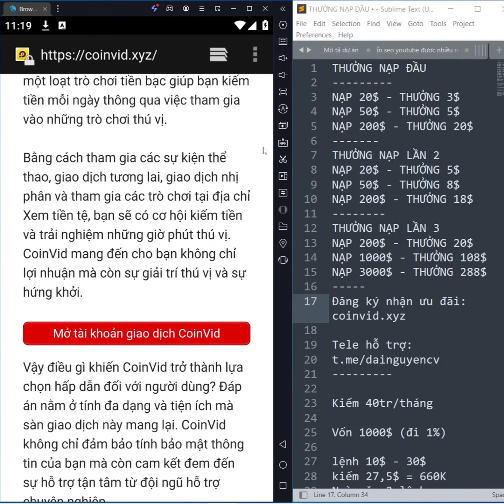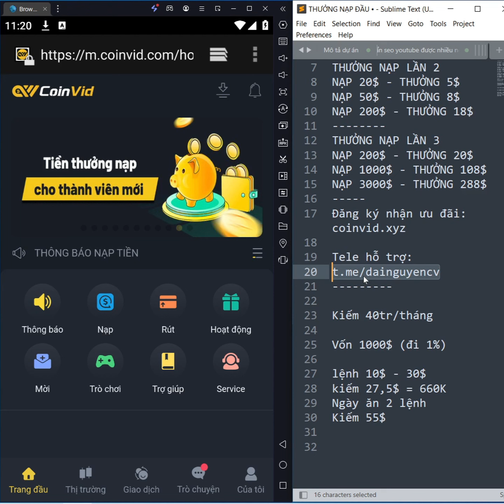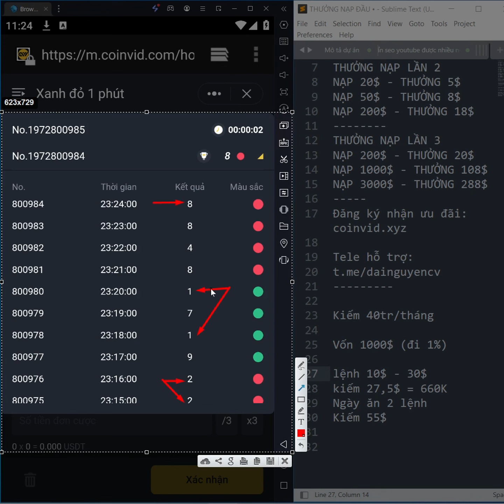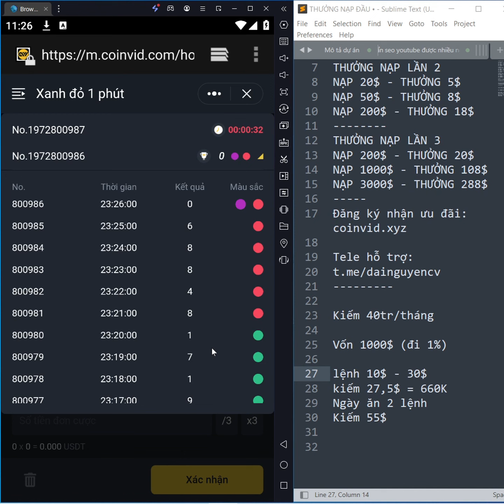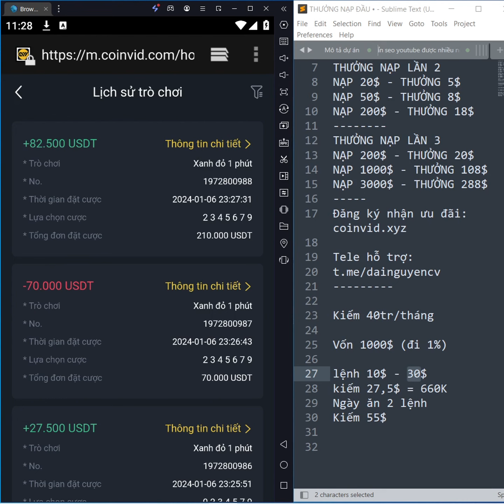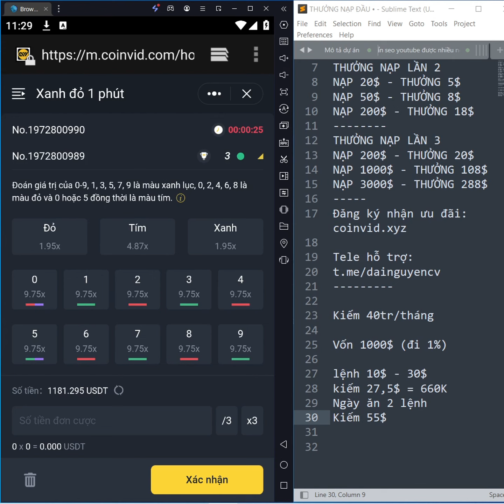39 Cách Kiếm Tiền Không Cần Vốn, Uy Tín Nhất 2024 | Cách Kiếm Tiền Ăn Tết Kiếm 40tr Từ Game Coinvid